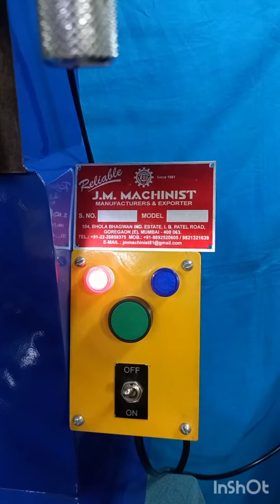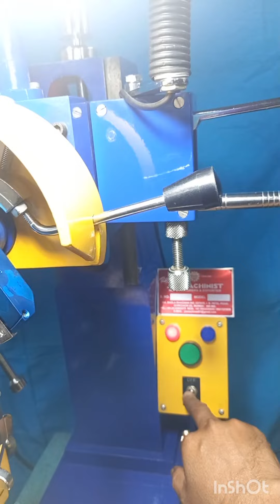Mini Horizontal Head Para Mani,Ball,Gundu,Capsul,Pipe Faceting Cutting Mc For Wholsale Light weight.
Mini Horizontal Single Head Para Mani Faceting Cutting Design Machine , For Light Weight Mani Cutting...